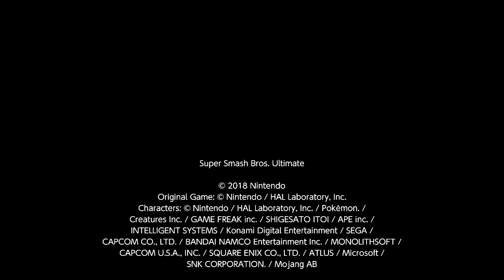Ectro, Wolf (Vs. Zelda "Holly"), SSBU, 12/18/2020